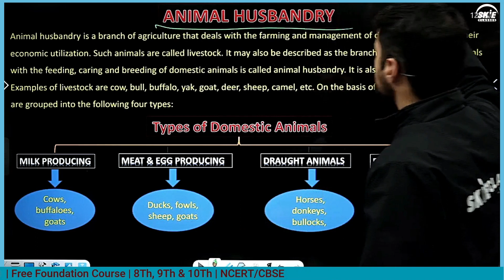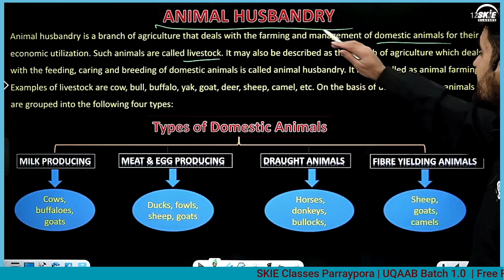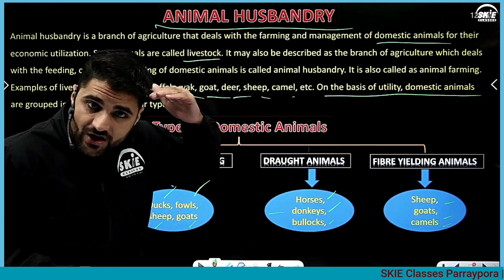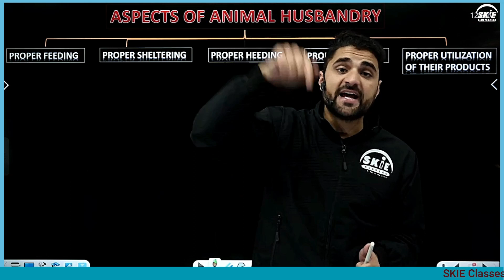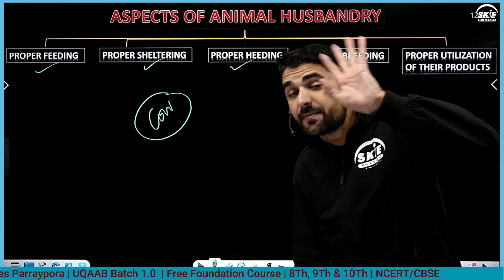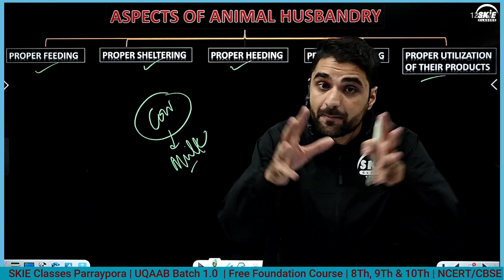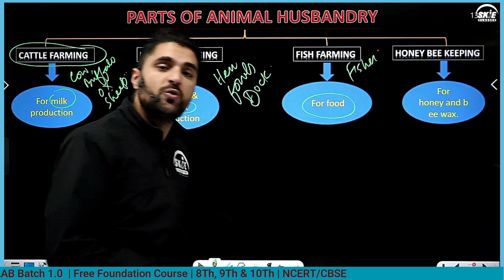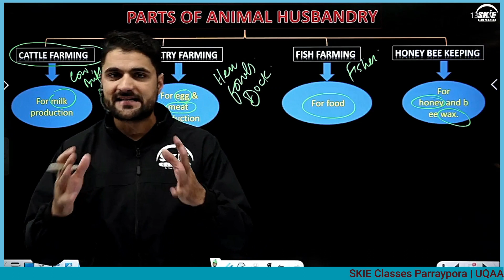Animal Husbandry | Improvement in Food Production | Lec 08 | Class 8th | Biology | Dr Davood Sir